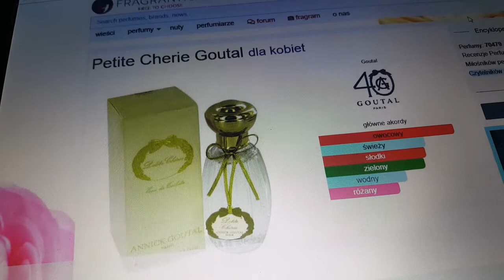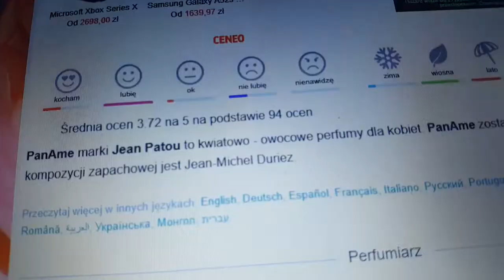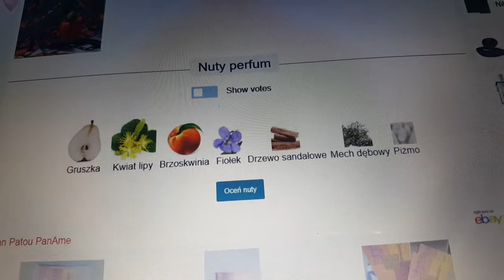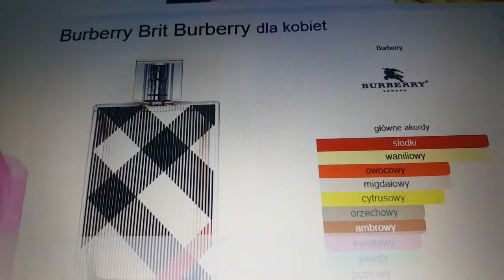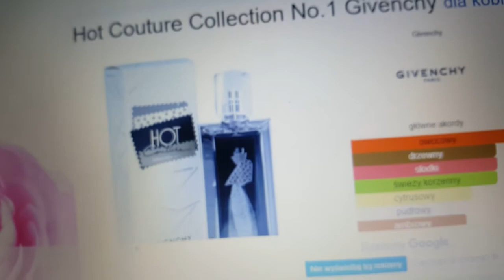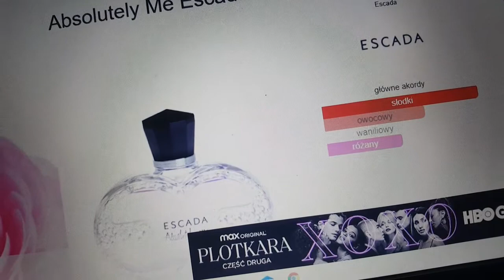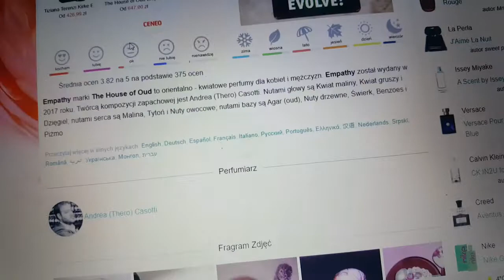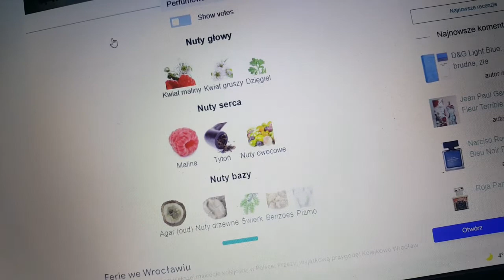Filmik dla Judyty Wybrany owoc - GRUSZKA i MALINA ...